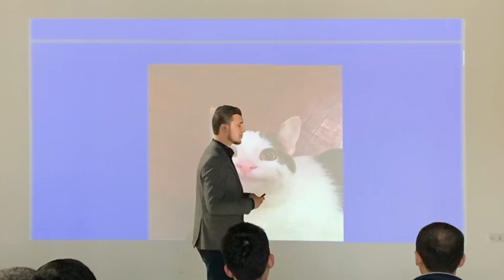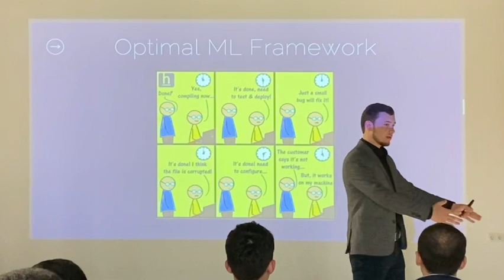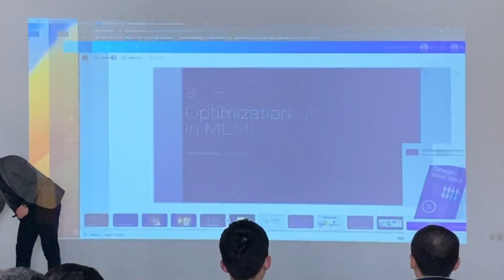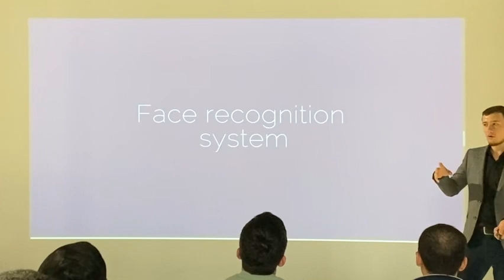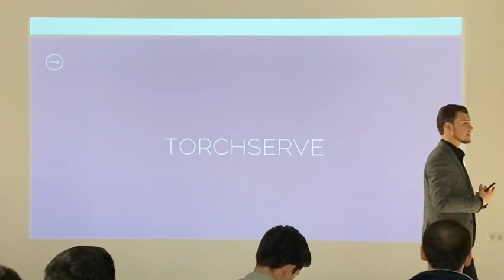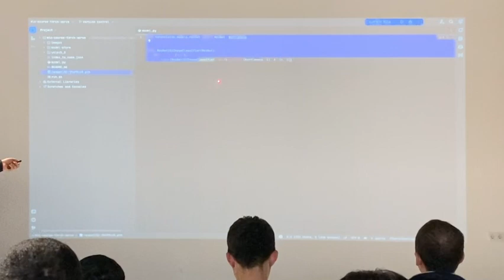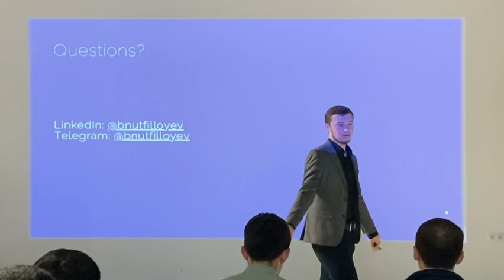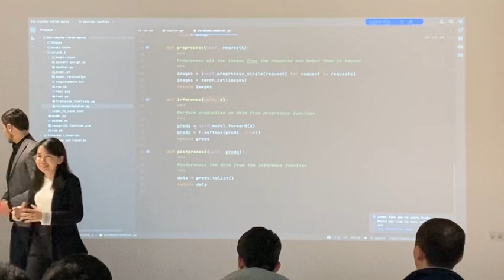Bekhruz Nutfilloev | Optimization in Machine Learning Project | mlc.course guest lecture